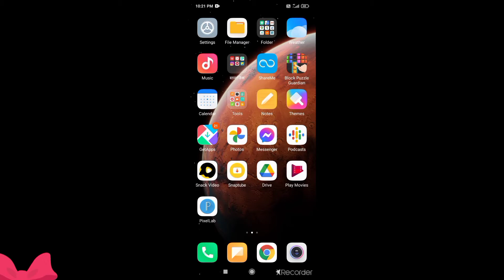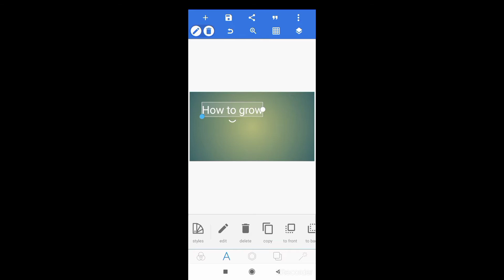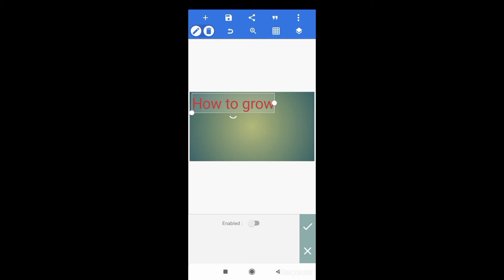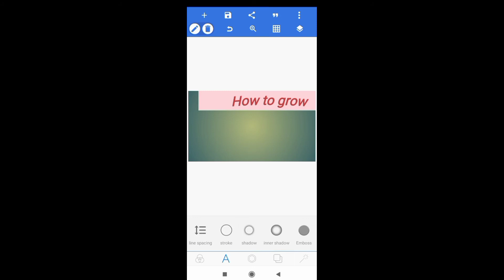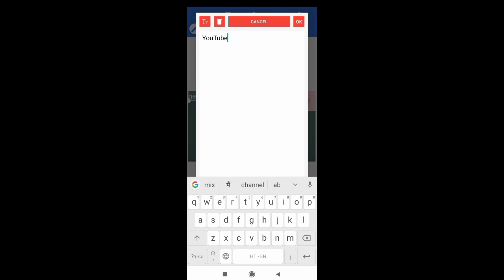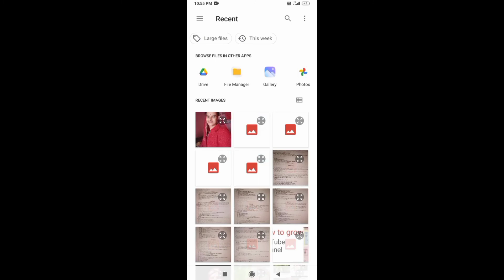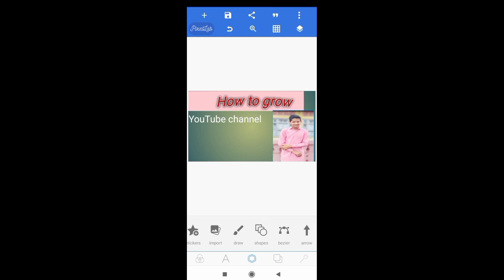How to make YouTube Thumbnail॥कैसे बनाएं thumbnail॥by ManojJoshiMJ !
Thumbnail Kaise बनाए YouTube video ke liye#how to make YouTube thumbnail